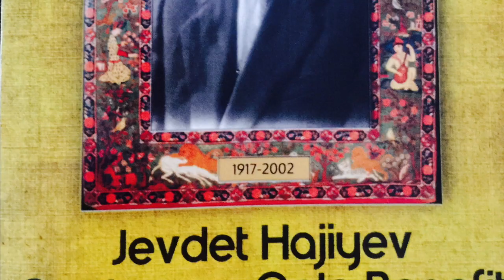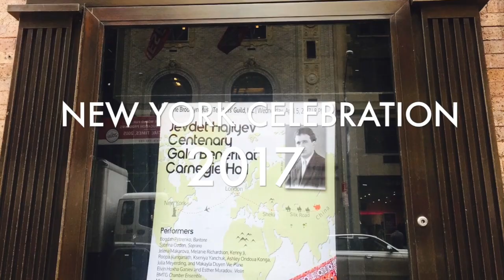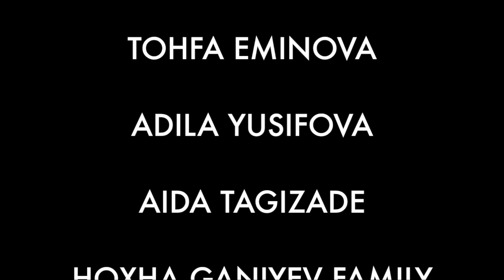Jevdet Hajiyev Centenary Celebration , 2017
Jevdet Hajiyev Centenary celebration in London, UK, 2017